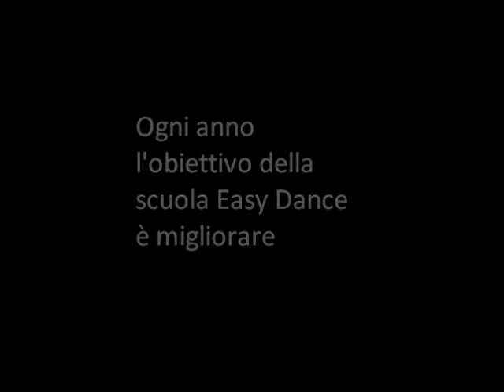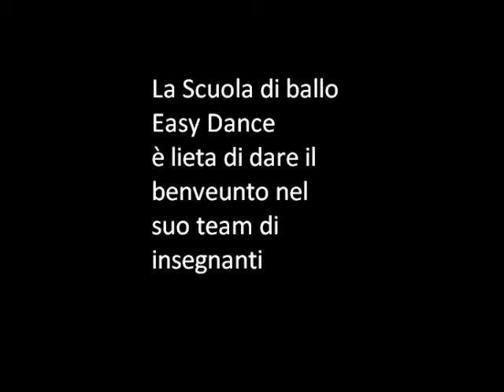B-Boy Froz - Easy Dance Trailer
IL Nuovo insegnante di Break Dance della scuola Easy Dance..sta arrivando.. B-BOY FROZ!!